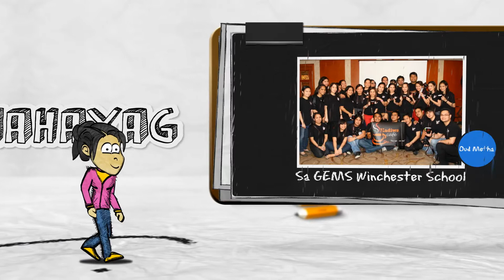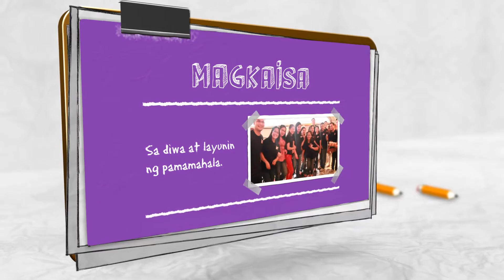Kadiwa sa Masaganang Pagbubunga 2014 Teaser